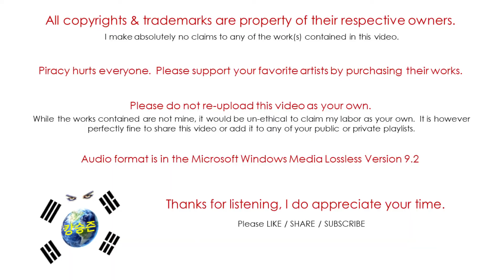Ultravox / Lament / Lament [Extended Mix] (Audio)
Ultravox is a British new wave band, formed in London during April 1974 as Tiger Lily.
"Lament" is the 7th studio album by the British new wave band, released on April 6th, 1984 on Chrysalis Records.
In January of 2017, Billy Currie would announce his departure from the band.  The group is not currently active.

Ultravox is:
Warren Cann – drums, electronic percussion, backing vocals
Chris Cross – bass, synthesizer, backing vocals
Billy Currie – keyboards, violin
Midge Ure – guitar, lead vocals

Additional Musicians:
Mae McKenna - Gaelic vocals on "Man of Two Worlds"